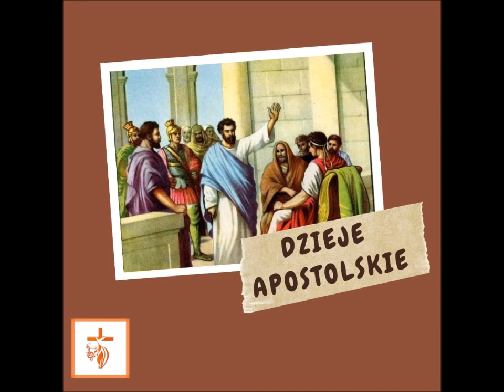Rozdział 9 Dziejów Apostolskich || Nowy Testament w 365 dni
Dzieje Apostolskie, rozdział 9

Szaweł ciągle jeszcze siał grozę i dyszał żądzą zabijania uczniów Pańskich. Udał się do arcykapłana i poprosił go o listy do synagog w Damaszku, aby mógł uwięzić i przyprowadzić do Jerozolimy mężczyzn i kobiety, zwolenników tej drogi, jeśliby jakichś znalazł. Gdy zbliżał się już w swojej podróży do Damaszku, olśniła go nagle światłość z nieba. A gdy upadł na ziemię, usłyszał głos, który mówił: «Szawle, Szawle, dlaczego Mnie prześladujesz?» «Kto jesteś, Panie?» - powiedział. A On: «Ja jestem Jezus, którego ty prześladujesz. Wstań i wejdź do miasta, tam ci powiedzą, co masz czynić». Ludzie, którzy mu towarzyszyli w drodze, oniemieli ze zdumienia, słyszeli bowiem głos, lecz nie widzieli nikogo. Szaweł podniósł się z ziemi, a kiedy otworzył oczy, nic nie widział. Wprowadzili go więc do Damaszku, trzymając za ręce. Przez trzy dni nic nie widział i ani nie jadł, ani nie pił. W Damaszku znajdował się pewien uczeń, imieniem Ananiasz. «Ananiaszu!» - przemówił do niego Pan w widzeniu. A on odrzekł: «Jestem, Panie!» A Pan do niego: «Idź na ulicę Prostą i zapytaj w domu Judy o Szawła z Tarsu, bo właśnie się modli». (I ujrzał w widzeniu, jak człowiek imieniem Ananiasz wszedł i położył na nim ręce, aby przejrzał). «Panie - odpowiedział Ananiasz - słyszałem z wielu stron, jak dużo złego wyrządził ten człowiek świętym Twoim w Jerozolimie. I ma on także władzę od arcykapłanów więzić tutaj wszystkich, którzy wzywają Twego imienia». «Idź - odpowiedział mu Pan - bo wybrałem sobie tego człowieka za narzędzie. On zaniesie imię moje do pogan i królów, i do synów Izraela. I pokażę mu, jak wiele będzie musiał wycierpieć dla mego imienia». Wtedy Ananiasz poszedł. Wszedł do domu, położył na nim ręce i powiedział: «Szawle, bracie, Pan Jezus, który ukazał ci się na drodze, którą szedłeś, przysłał mnie, abyś przejrzał i został napełniony Duchem Świętym». Natychmiast jakby łuski spadły z jego oczu i odzyskał wzrok, i został ochrzczony. A gdy go nakarmiono, odzyskał siły. Jakiś czas spędził z uczniami w Damaszku i zaraz zaczął głosić w synagogach, że Jezus jest Synem Bożym. Wszyscy, którzy go słyszeli, mówili zdumieni: «Czy to nie ten sam, który w Jerozolimie prześladował wyznawców tego imienia i po to tu przybył, aby ich uwięzić i zaprowadzić do arcykapłana?» A Szaweł występował coraz odważniej, dowodząc, że Ten jest Mesjaszem, i szerzył zamieszanie wśród Żydów mieszkających w Damaszku. Po upływie dłuższego czasu Żydzi postanowili go zgładzić. Szaweł dowiedział się o ich zamiarach. A strzegli bram we dnie i w nocy, aby go zgładzić. Uczniowie więc spuścili go nocą w koszu na sznurze przez mur i wyprawili. Kiedy przybył do Jerozolimy, próbował przyłączyć się do uczniów, lecz wszyscy bali się go, nie wierząc, że jest uczniem. Dopiero Barnaba przygarnął go i zaprowadził do Apostołów, i opowiedział im, jak w drodze [Szaweł] ujrzał Pana, który przemówił do niego, i z jaką siłą przekonania przemawiał w Damaszku w imię Jezusa. Dzięki temu przebywał z nimi w Jerozolimie. Przemawiał też i rozprawiał z hellenistami, którzy usiłowali go zgładzić. Bracia jednak dowiedzieli się o tym, odprowadzili go do Cezarei i wysłali do Tarsu. A Kościół cieszył się pokojem w całej Judei, Galilei i Samarii. Rozwijał się i żył bogobojnie, i napełniał się pociechą Ducha Świętego. Kiedy Piotr odwiedzał wszystkich, przyszedł też do świętych, którzy mieszkali w Liddzie. Znalazł tam pewnego człowieka imieniem Eneasz, który był sparaliżowany i od ośmiu lat leżał w łóżku. «Eneaszu - powiedział do niego Piotr - Jezus Chrystus cię uzdrawia, wstań i zaściel swoje łóżko!» I natychmiast wstał. Widzieli go wszyscy mieszkańcy Liddy i Saronu i nawrócili się do Pana.
Mieszkała też w Jafie pewna uczennica imieniem Tabita, co znaczy Gazela. Czyniła ona dużo dobrego i dawała hojne jałmużny. Wtedy właśnie zachorowała i umarła. Obmyto ją i położono w izbie na piętrze. Lidda leżała blisko Jafy; gdy więc uczniowie dowiedzieli się, że jest tam Piotr, wysłali do niego dwóch posłańców z prośbą: «Przyjdź do nas bez zwłoki!» Piotr poszedł z nimi, a gdy przyszedł, zaprowadzili go do izby na górze. Otoczyły go wszystkie wdowy i pokazywały mu ze łzami w oczach chitony i płaszcze, które zrobiła im Gazela za swego życia. Po usunięciu wszystkich, Piotr upadł na kolana i modlił się. Potem zwrócił się do ciała i rzekł: «Tabito, wstań!» A ona otwarła oczy i zobaczywszy Piotra, usiadła. Piotr podał jej rękę i podniósł ją. Zawołał świętych i wdowy i ujrzeli ją żywą. Wieść o tym rozeszła się po całej Jafie i wielu uwierzyło w Pana. [Piotr] zaś jeszcze przez dłuższy czas przebywał w Jafie u niejakiego Szymona, garbarza.
czyta Michał Kaczyński